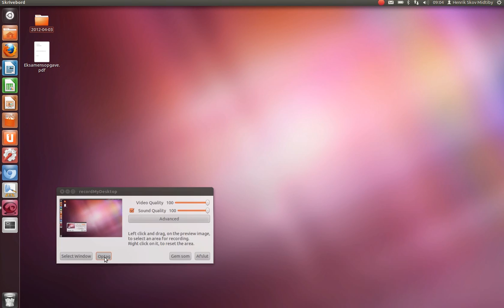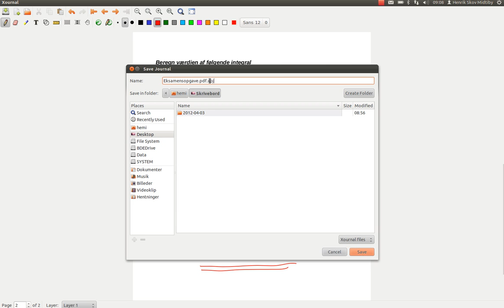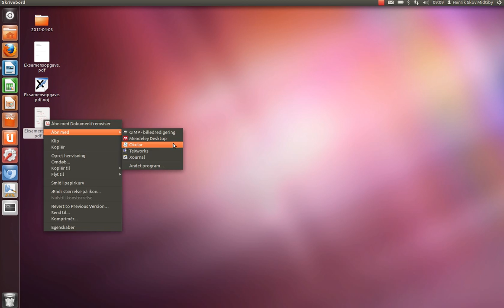Demonstration af xournal til brug ved digitale eksamener